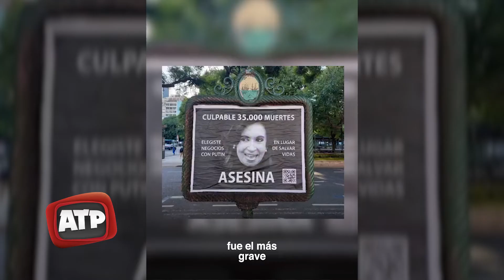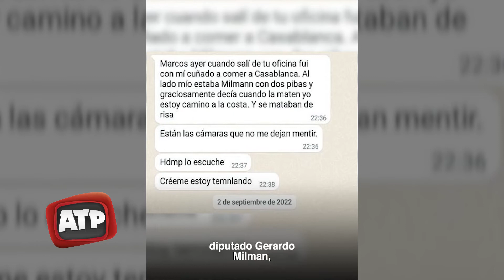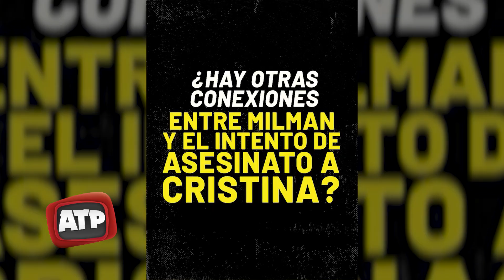Cristina recusará a la jueza Capuchetti por "paralizar y boicotear" la investigación - ATP 10 11 22